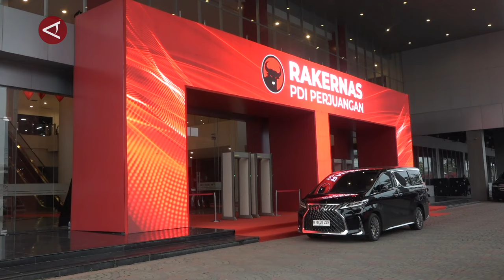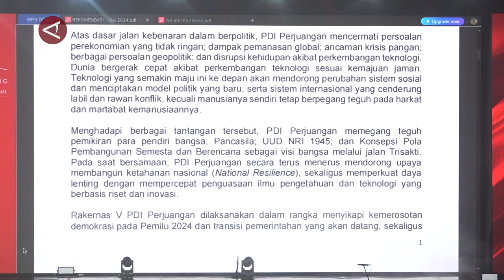Megawati kembali jadi Ketua Umum PDIP 2025-2030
ANTARA - Rapat Kerja Nasional (Rakernas) V PDI Perjuangan meminta kesediaan Megawati Soekarnoputri untuk kembali menjadi Ketua Umum PDIP periode 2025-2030. Hasil Rakernas ini dibacakan Ketua DPP PDIP Puan Maharani di Ancol, Jakarta Utara, Minggu (26/5). (Muhammad Harrel Atthariq/Irfansyah Naufal Nasution/Fahrul Marwansyah/Gracia Simanjuntak)